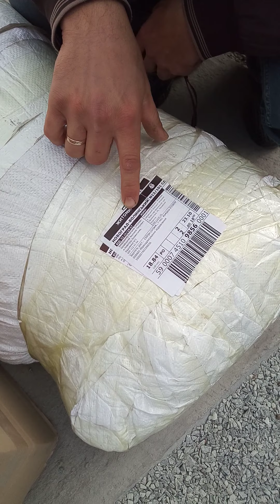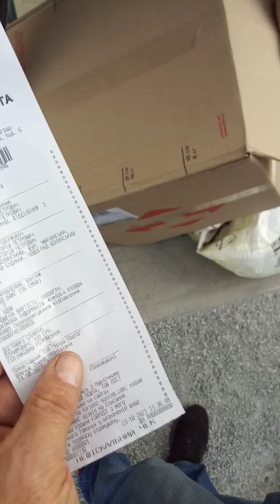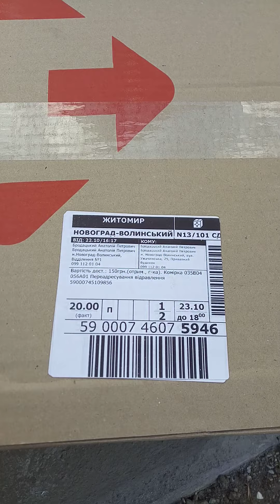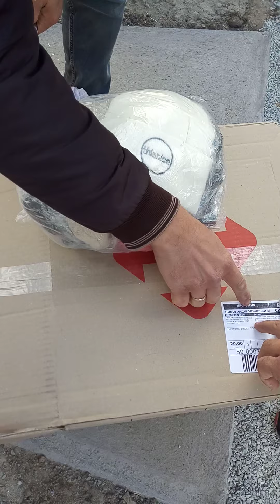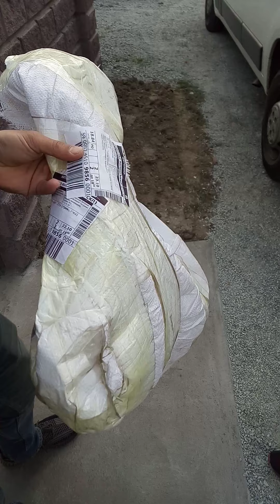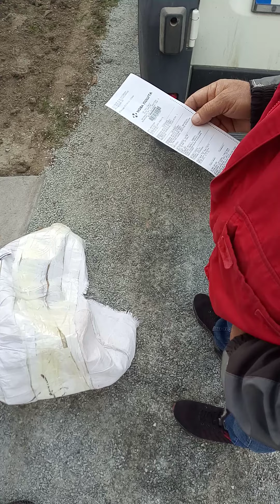огляд посилки від нової пошти або як нова пошта намахує своїх клієнтів